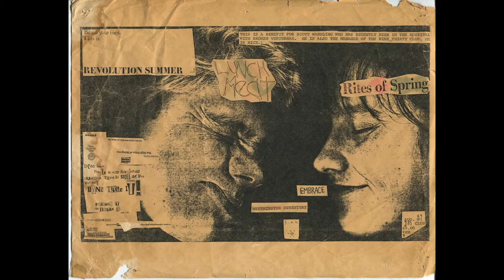Conversation with Ian MacKaye of Fugazi, Minor threat and co-founder and owner of Dischord Records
Telephone conversation with Ian MacKaye back in April 2010. It covers the subject of 'Revolution Summer'; a transformational period within the DC hardcore punk scene during the 1980's.

27:40 – “Music kicked my ass I intend to return the favour” – Ian MacKaye

Links/Further Reading